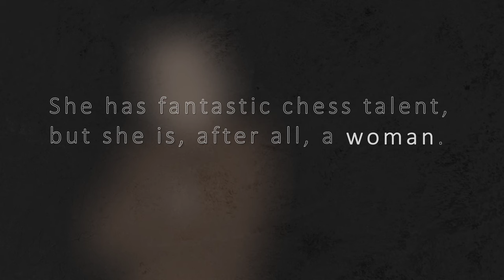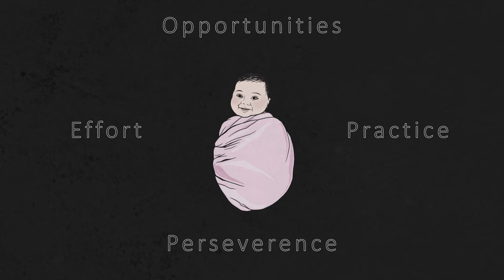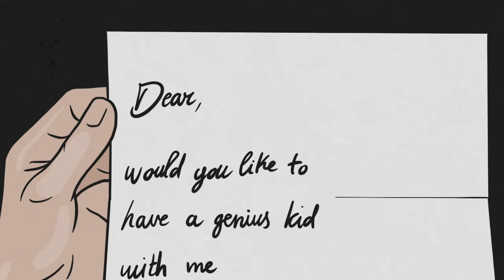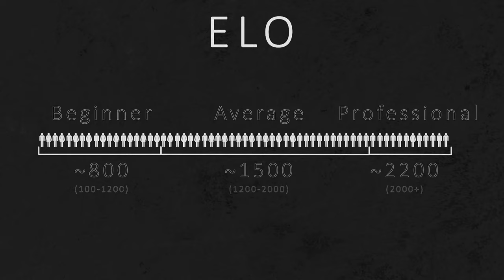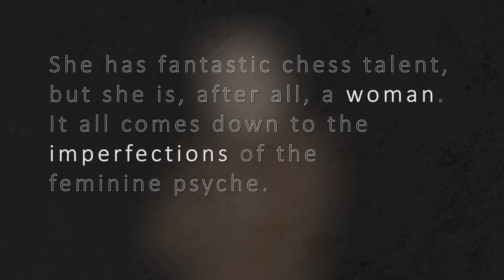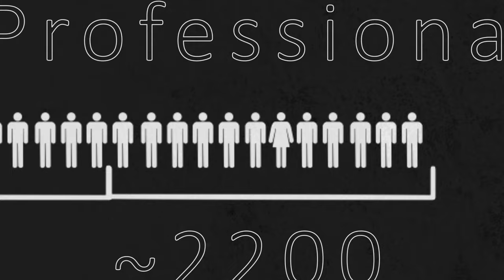Born to Be a Chess Master - The Polgar Sister Experiment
We've all become familiar with the Netflix series "The Queen's Gambit", but who is the strongest female player of all time and what's the story behind her?

When we see success in others, we are quick to label it as talent without realising the hard work that lies behind it. By doing so, we place an unnecessary barrier in our minds. You will find that the story behind the Polgar sisters has not only a formidable plot worthy of a movie or series itself, but it also has a deeper meaning to what one would expect that extends much farther than chess itself. It teaches us much more, and perhaps answers a question we've all asked ourselves: are you born a genius?

We hope you enjoyed this video. As you might have noticed we are quite a small channel, and we’d love to see this project grow. And we will see you all in our next video!